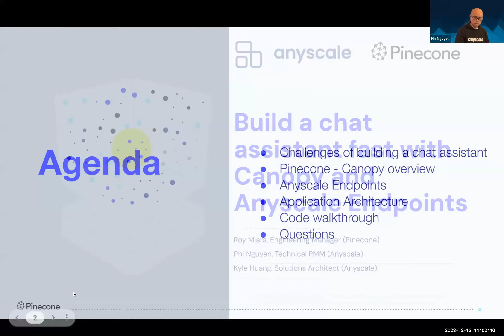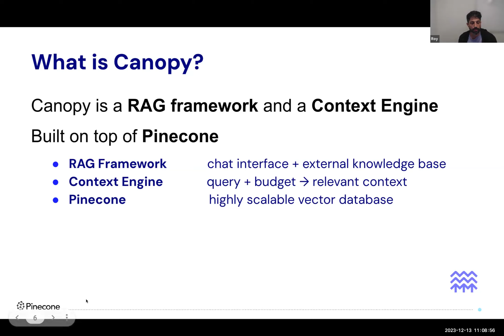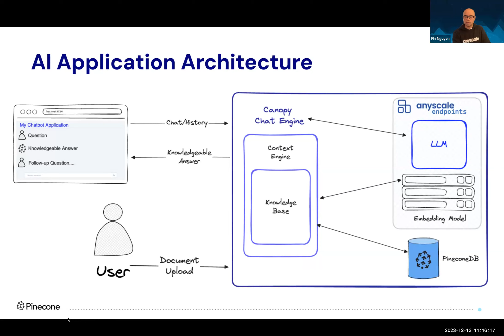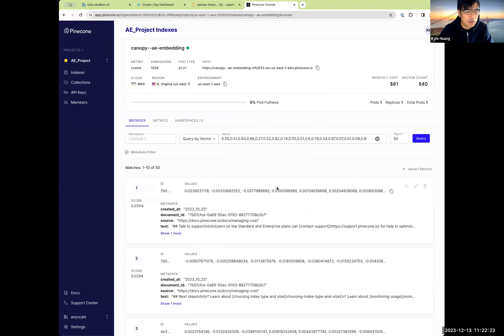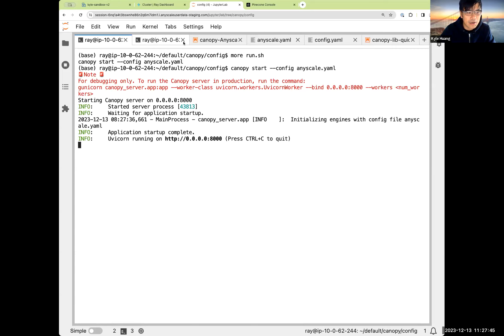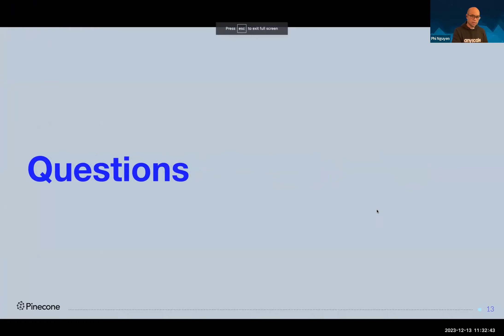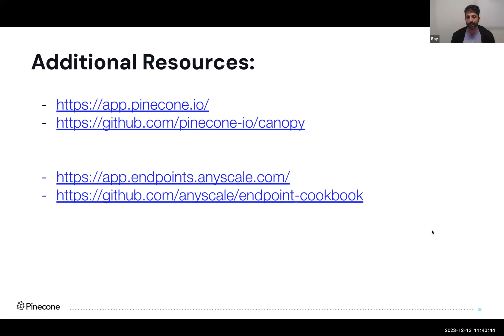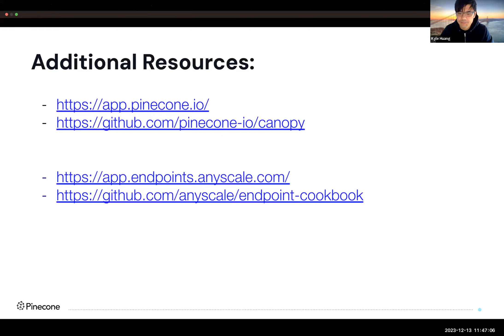Build a chat assistant fast using Canopy from Pinecone and Anyscale Endpoints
This webinar will explore the challenges of building a chat assistant and how Canopy and Anyscale endpoints provide the fastest and easiest way to build your RAG based applications for free. We will go through the architecture, a real live example, and a guide on how to get started with building your own chat assistant.

Canopy is a flexible framework built on top of the Pinecone vector database that provides libraries and a simple API for chunking, embedding, chat history management, query optimization, and context retrieval.

Anyscale Endpoints is a fast and performant LLM API for building your AI based applications. Anyscale Endpoints provides a serverless service for serving and fine-tuning open LLMs such as Llama-2 and Mistral. Anyscale Endpoints now provides an embedding endpoint and allows you to finetune the largest Llama-2 70B model, giving you flexibility for open LLMs through an API.